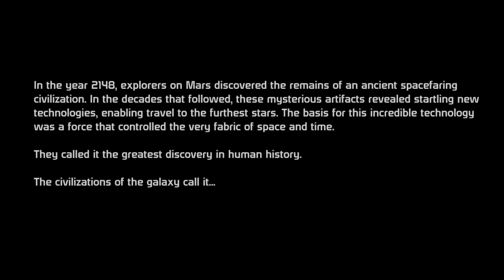Ride Along: Dark and Ran play Mass Effect! | Episode 1 | Eden is one hell of a death flag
Yes on the actions on a very random fox and the judge of hell what could possibly go wrong?